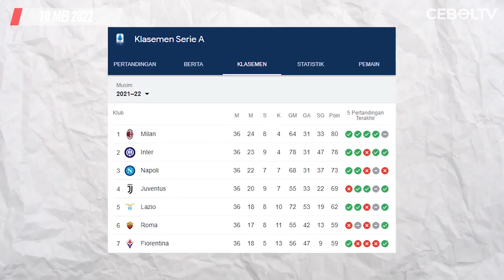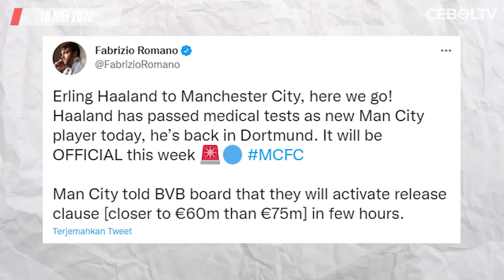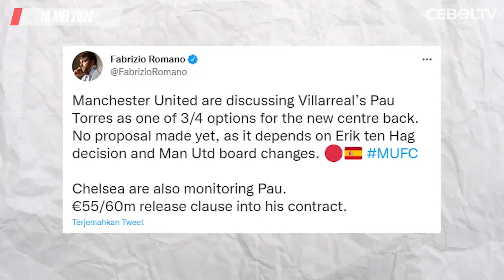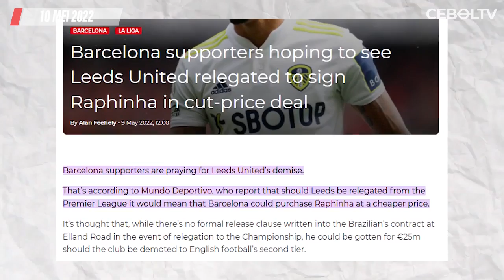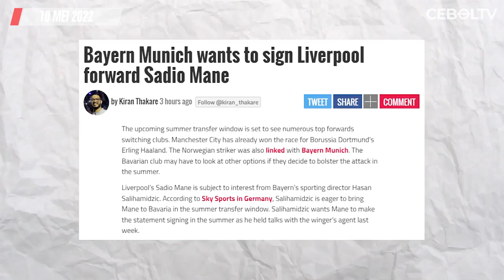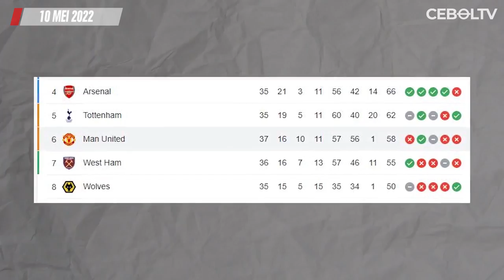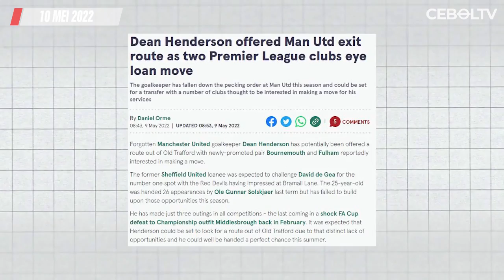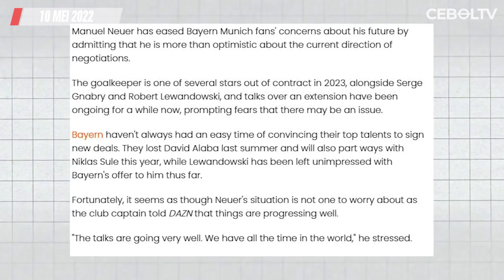Resmi Haaland ke Man City, Pogba Batal🔴Munchen Dekati Sadio Mane🔴 Resmi Brasil Vs Argentina Diulang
1. Takluk dari Fiorentina, AS Roma Terancam Absen di Eropa
2. FIFA Resmi Gelar Ulang Pertandingan Brasil vs Argentina
3. Erling Haaland Sepakat Gabung Manchester City
4. Real Madrid Siap Gagalkan Rencana PSG Perpanjang Kontrak Mbappe
5. Lewandowski Tak Puas dengan Tawaran Kontrak Baru Bayern Munchen
6. Marcos Alonso Dikabarkan Berselisih dengan Thomas Tuchel
7. Paul Pogba Tolak Gabung Manchester City
8. Manchester United dan Chelsea Pantau Situasi Pau Torres
9. Barcelona Ingin Dapatkan Raphinha dengan Harga Terjangkau
10. Bayern Munchen Dekati Sadio Mane
11. Arsenal Siapkan Tawaran Perdana untuk Raheem Sterling
12. Paulo Dybala Masih Menunggu Tawaran Dari Inter Milan
13. Cristiano Ronaldo Buka Peluang Bertahan di Manchester United
14. Lukaku Bakal Bahas Masa Depannya di Chelsea Bersama Thomas Tuchel
15. Barcelona Bersiap Lepas Memphis Depay
16. Mikel Arteta Ingin Perpanjang Kontrak Eddie Nketiah
17. Jarang Bermain, Dean Henderson Dibidik Fulham dan Bournemouth
18. Manuel Neuer Segera Perpanjang Kontrak Di Bayern Munchen
19. Agen Tegaskan Kesetiaan Lautaro Martinez Pada Inter Milan
20. Vietnam Ingkar Janji Soal Lapangan Latihan Timnas Indonesia